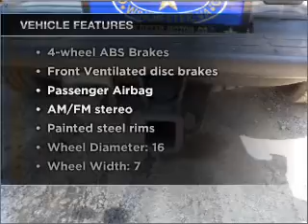2005 GMC Sierra 3500 - Winchester VA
Year: 2005
Make: GMC
Model: Sierra 3500
Trim: SLT
Engine: 6.6 liter 8 cylinder 32 valve
Transmission: Automatic
Color: Black
Mileage: 155702
Address:
3302 Valley Pike